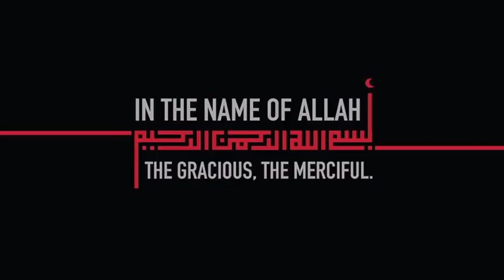How to make chicken Corn Soup | how to make chicken corn soup easy recipe at home